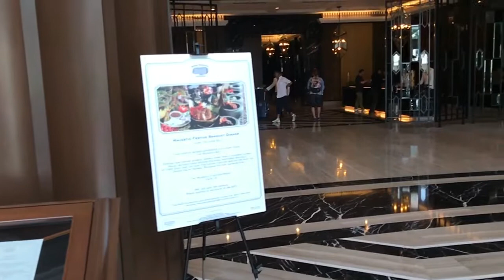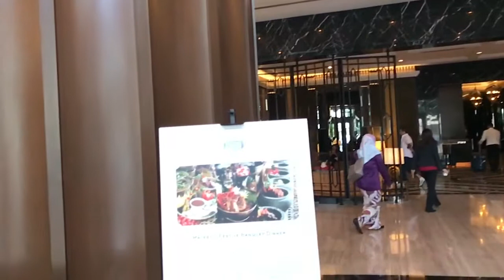ذَا ماجستك هوتيل كوالالمبور من اروع فنادق العاصمة في ماليزيا